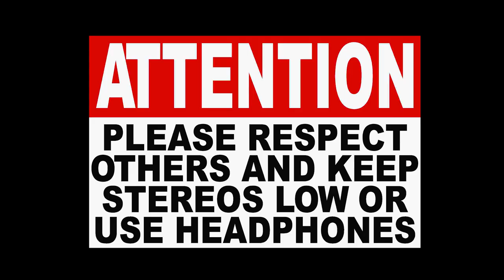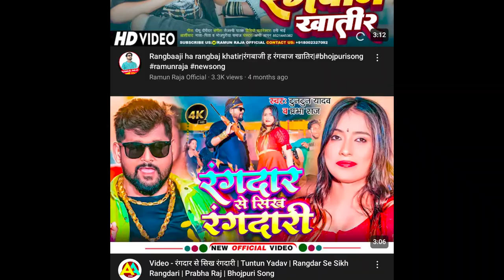Khesari lal ka Rost Video By Pappu royal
MBBS Bhojpuri Gaane Ka || Bhojpuri rost video 2024 by Papp Royal

roast definition comedy
roast videos
new roast video hindi
best roast video
roast video
rost video